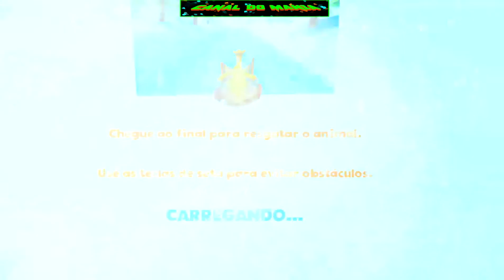🥇 RESGATE do 🐻 URSO ( FILHOTE ) 🏆 no GAME 🧊❄ A ERA DO GELO - Aventuras ⛄❄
Acompanhe neste vídeo do canal do Mania ( @comédias e comédias ), o resgate do filhote do ursinho, para o meu vilarejo ( ilha ), no game A era do gelo - Aventuras.